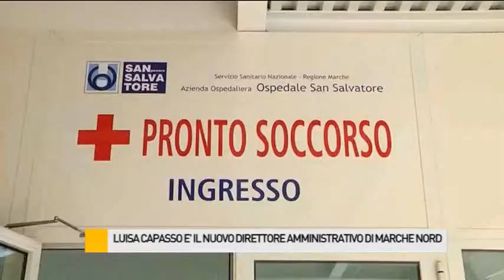Luisa Capasso è il nuovo direttore amministrativo di Marche Nord